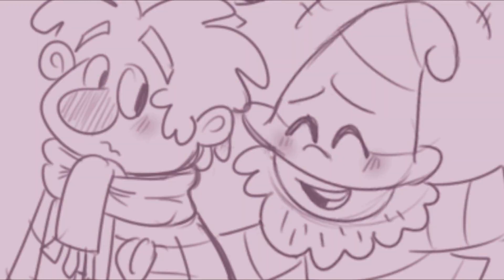Crαzy For Yoυ; ♥ [Hαppy Bιrтнdαy Hαyα!]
HD
Heyyy everyone! You know today is?!?!
THAT'S RIGHT, IT'S MY WIFEY/GIRLFRIEND HAYA'S BIRTHDAY TODAY AAAAAAAAAAAAH!
SO, I MADE HER A SHY SNEEZES VIDEO BECAUSE IT IS BEST SHIP AND WE ARE SHY SNEEZES
OKAY SO HAYA, Here's my rambling lovey-dovey speech, but I've known you now for about 2 years (Am I correct idk??) but this is our 6TH MONTH ANNIVERSARY, and I just LOVE being around you and being your girlfriend. You make my world brighter and I want to always be with youuu. I love you alwaysss. Your dear and loyal girlfriend, Sunnyyy!
OKAY NOW ENJOY YOUR GIFT, AND EAT CAKE, AND WHATEVER SPECIAL THINGS YOU DO ON YOUR BIRTHDAYYY AND WATCH GAAAAAAAAAYS
Shipping - Shy Sneezes
Program - SV Movie Studio Platinum 12